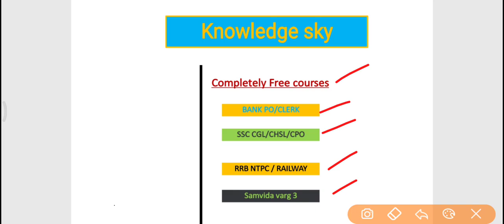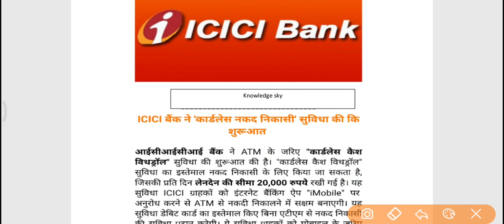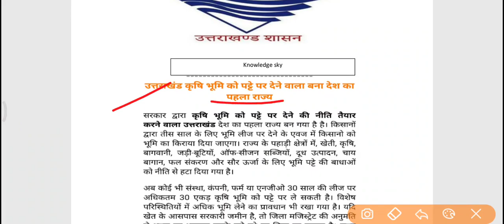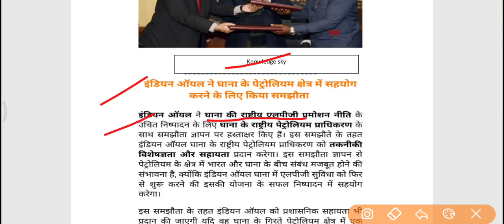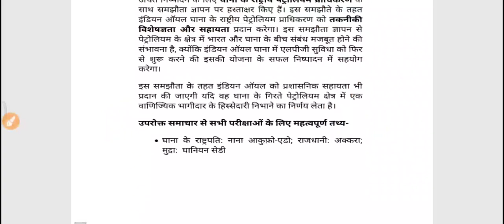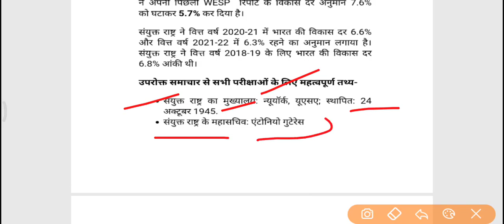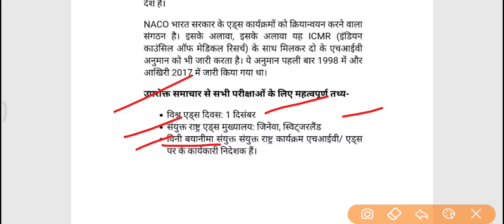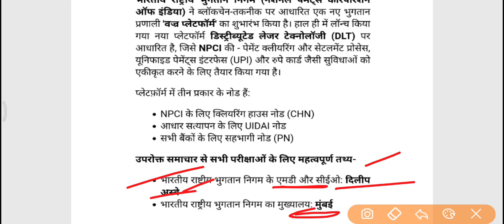Knowledge dose#4 || 24 January 2020 current affairs | Daily current affairs (Hindi)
Welcome friends
Get primimium content for all government exams for free

24 January 2020 current affairs